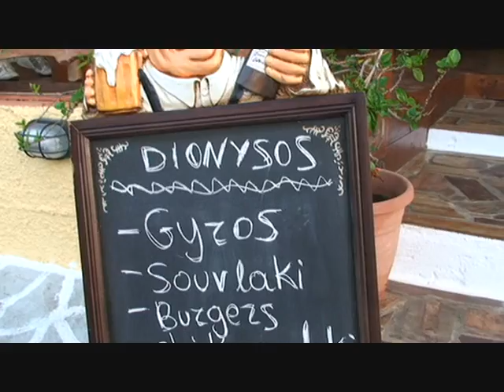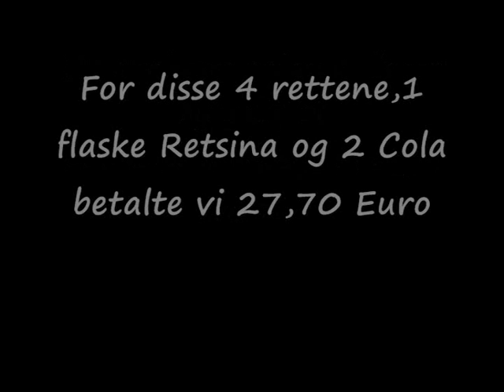Karfas Dionysos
Tavernatest